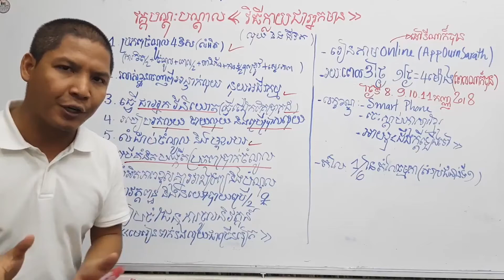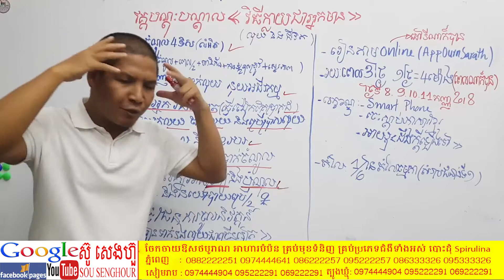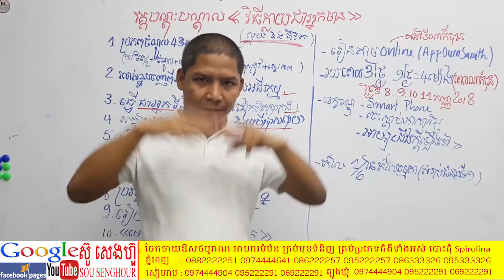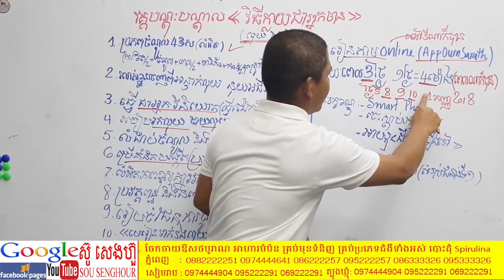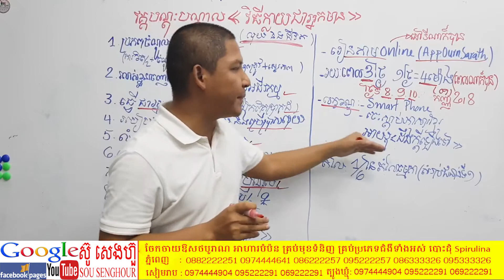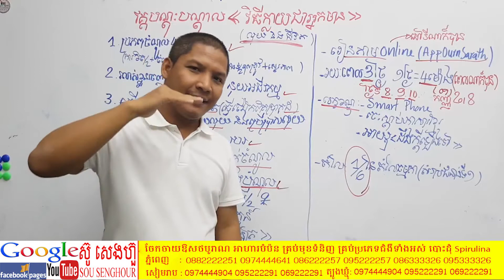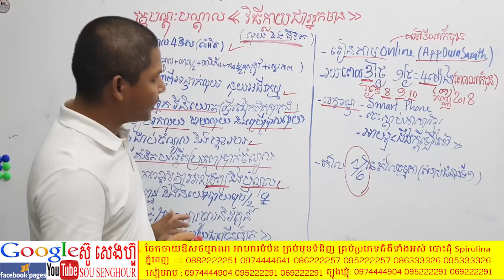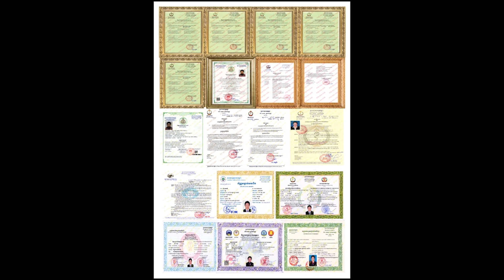Training How to Be Rich វគ្គបណ្តុះបណ្តាល វិធីក្លាយជាអ្នកមាន Ourn Sarath ថ្នាំខ្មែរ ឱសថបូរាណ មា